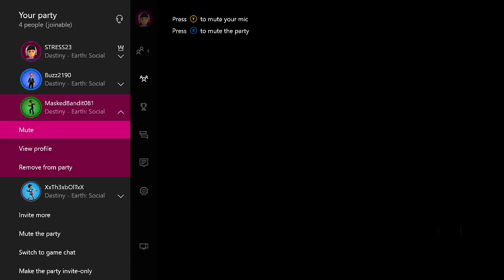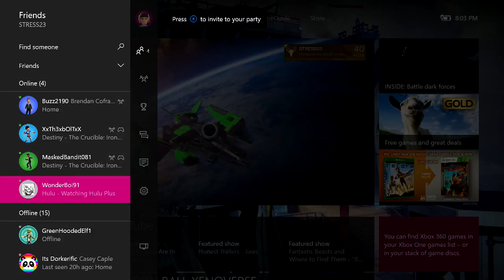Let's Stream: Destiny Iron Banana - June 29, 2016